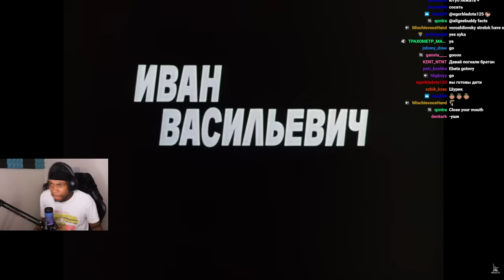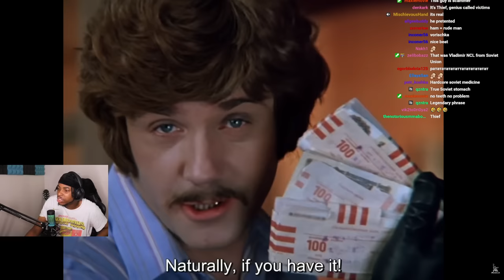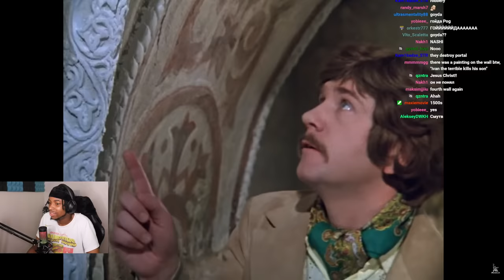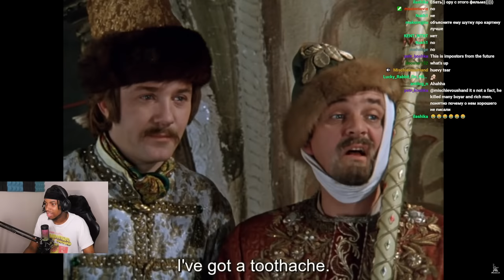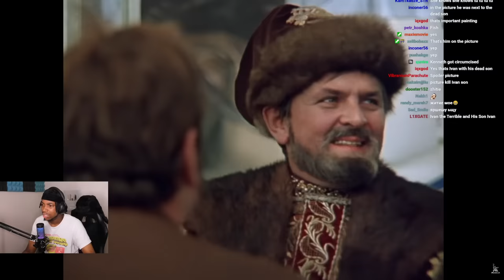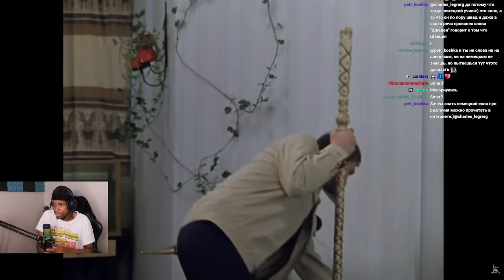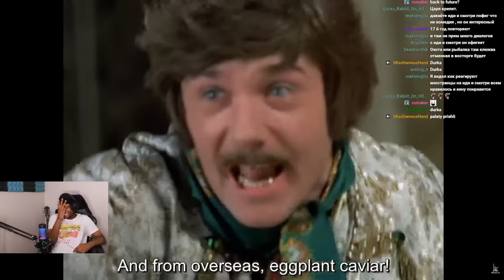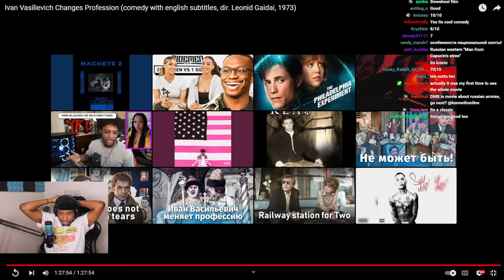KennethOnline Reacts to Ivan Vasilievich Changes Profession